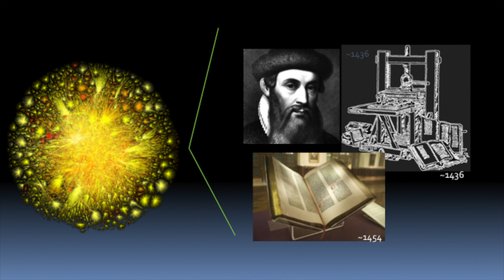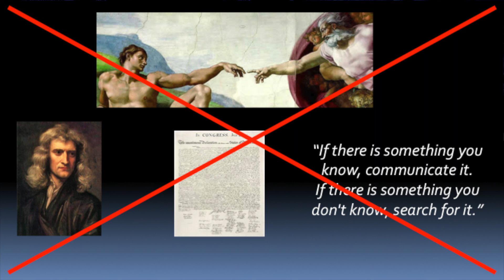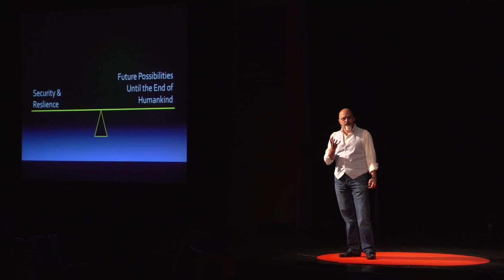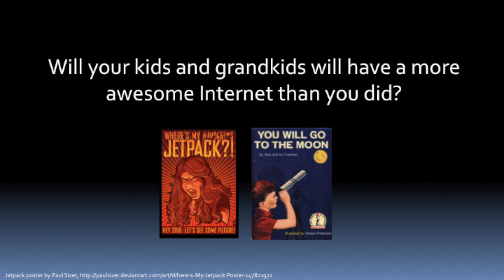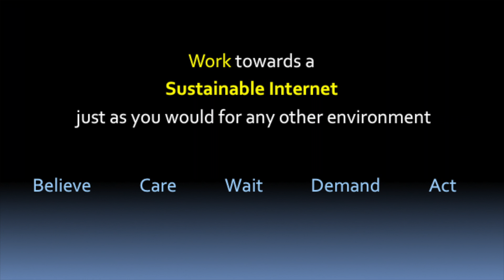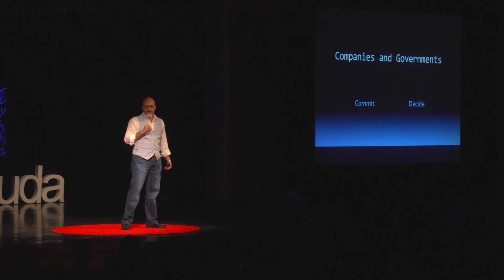Saving cyberspace | Jason Healey | TEDxBermuda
This talk was given at a local TEDx event, produced independently of the TED Conferences. Cyber expert and former White House policy director Jason Healey examines threats looming over the Internet. He warns we must ensure the Internet remains at least as free, and as awesome, for future generations as it has been for ours.

Jason Healey is a director at the Atlantic Council in charge of the Cyber Statecraft Initiative. He has published several academic articles, essays, and books on the topic of cyber security and has advised on security measures for corporate, government, and military institutions. He has been identified as the first historian of cyber conflict.